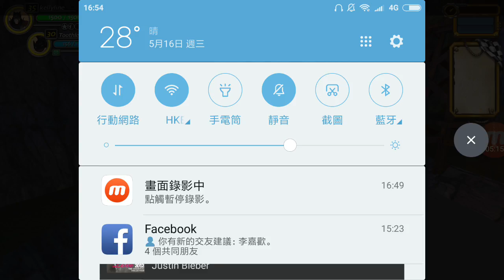School of dragon(new skin)my phone is super lagg XC